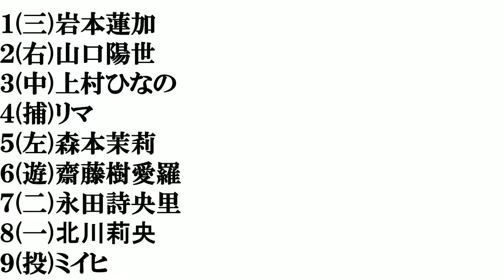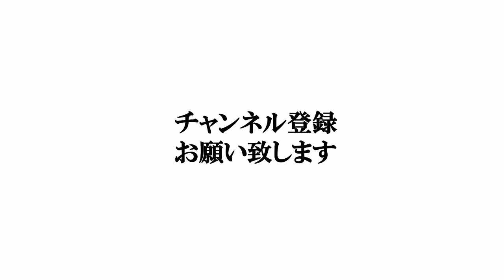【今年成人する女性アイドル】打線組んでみた③～２００４年生まれ編～​